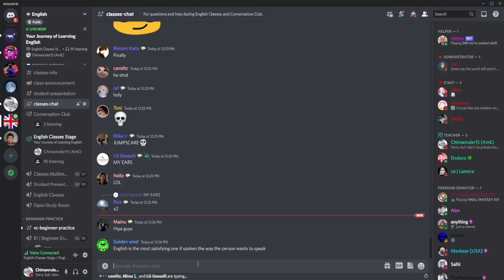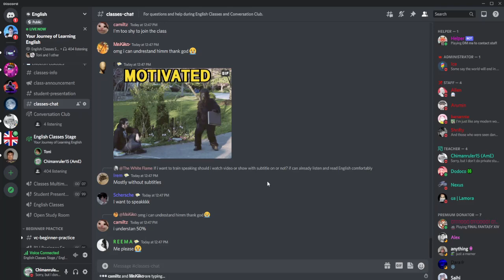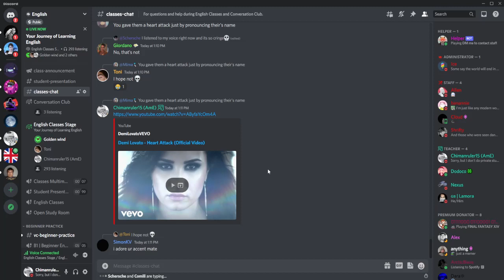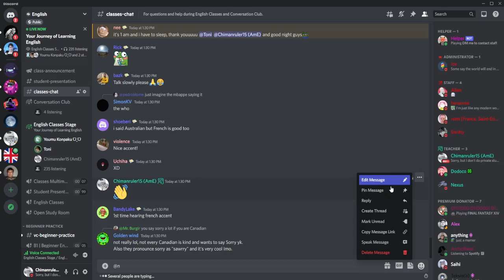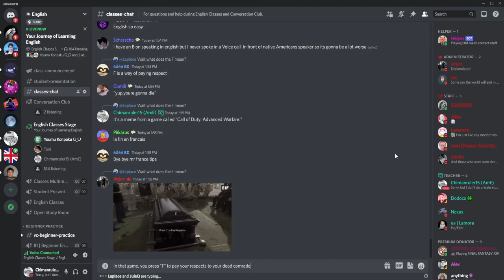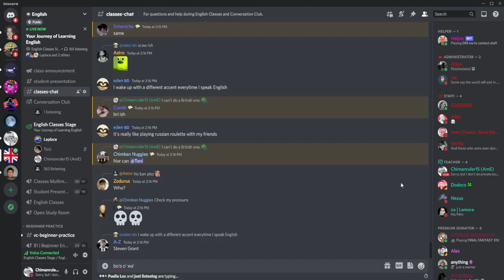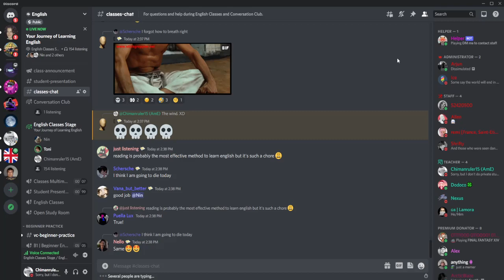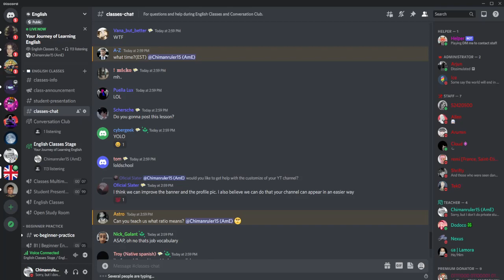Intermediate Lesson #4 - Your Journey of Learning English - Part 1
In this video, everyone shares their experiences with learning English!